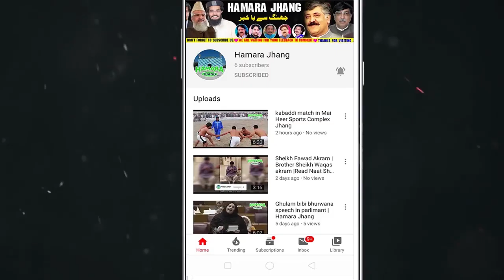Special program on wheat seeds for landlord brothers || Hamara Jhang